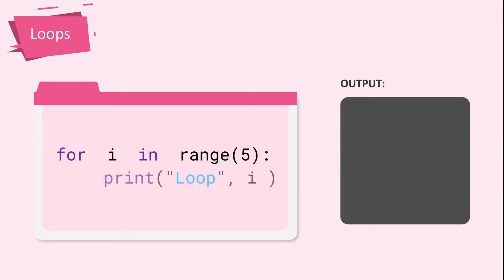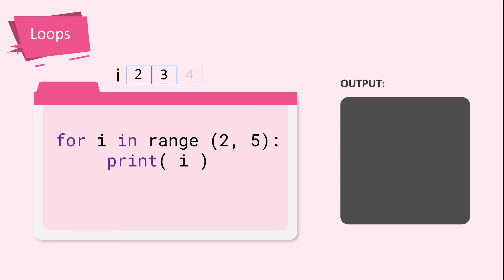Intro to Computer Science with Python - for loop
Concepts:
- loops
- for in range()
- print( )